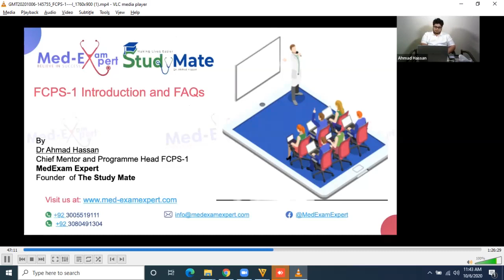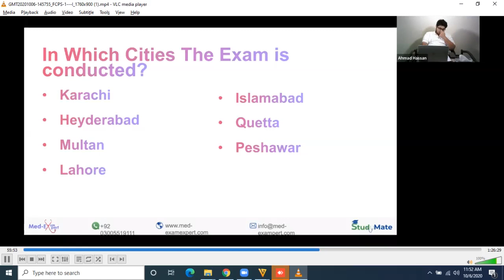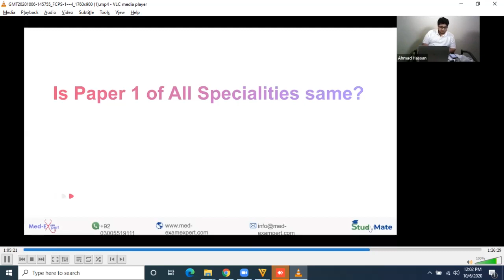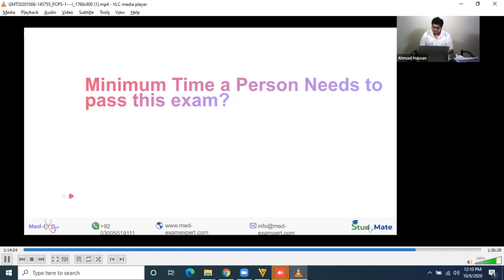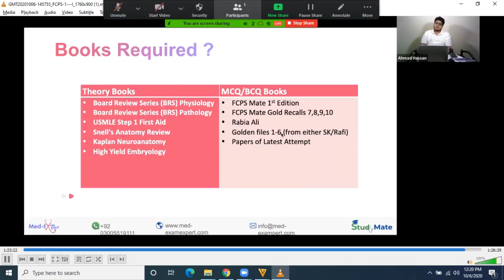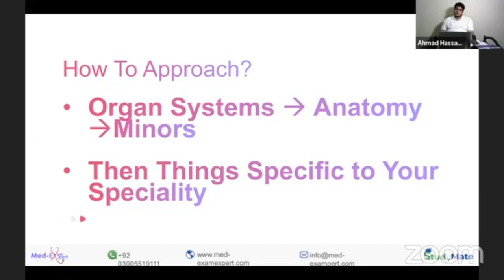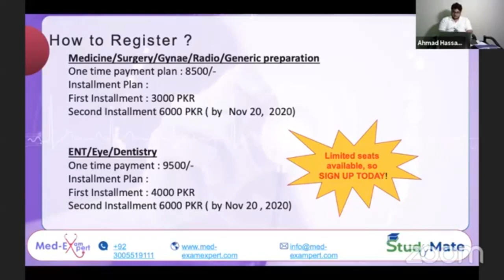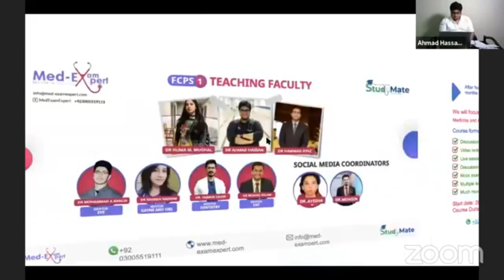webinar conducted by Dr Ahmad hassan for FCPS-1 Introduction & Frequently asked questions on 6-10-20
If You want to join our FULL ONLINE COURSE for Feb (3 months)

 webinar conducted by Dr Ahmad hassan for FCPS-1 Introduction and Frequently asked questions regarding the exam,its preparation  and the details to approach books etc